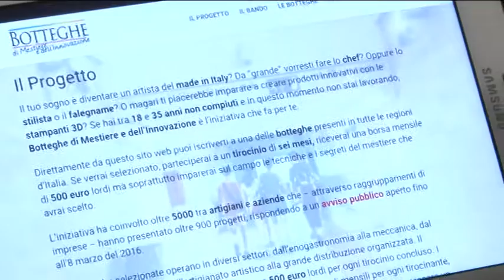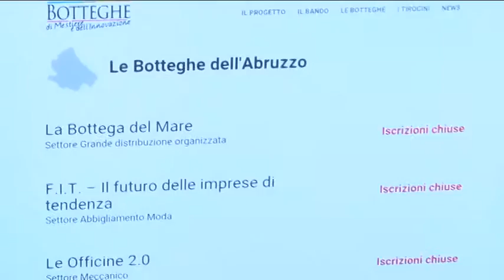Botteghe mestieri e innovazione. Aperto il bando under 23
125 aziende offriranno lavoro a 169 giovani di età compresa tra i 18 e i 35 anni. Il nuovo bando è stato presentato dalla Regione, in collaborazione con l'Agenzia Nazionale del Lavoro, e si pone l'obiettivo di puntare alla specializzazione intelligente